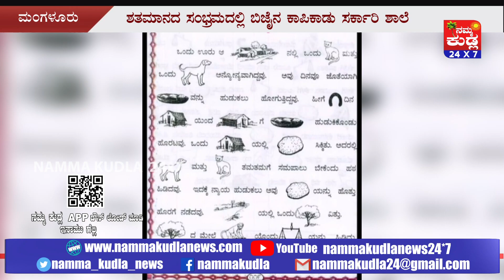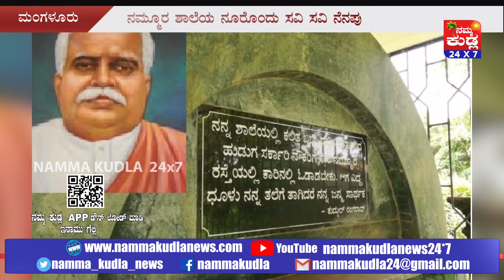ಶತಮಾನದ ಸಂಭ್ರಮದಲ್ಲಿ ಬಿಜೈ ಕಾಪಿಕಾಡು ಸರ್ಕಾರಿ ಶಾಲೆ...ಕಾನ್ವೆಂಟ್ ಸ್ಕೂಲ್‌ಗಳ ಭರಾಟೆ ನಡುವೆ ಗೆದ್ದ ಶಾಲೆ..!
ಮಳೆಗಾಲದ ಪ್ರಾರಂಭಕ್ಕೆ ಶಾಲೆ ಶುರು.ಅಪ್ಪ ಕೊಡಿಸಿದ ಚತ್ರಿ ಅಥವಾ ರೇನ್ ಕೋಟ್ ಹಿಡಿದುಕೊಂಡು ಶಾಲೆ ಕಡೆ ಮುಖ ಮಾಡೋದೆ ಚಂದ. ಹಳೇ ಶಾಲೆಯಾದ್ದರಿಂದ ಮಳೆಗಾಲಕ್ಕೆಲ್ಲ ಕಿಟಕಿಯಂಚಿನಿಂದ, ಹಂಚಿನ ಮಾಡಿನಿಂದ ನೀರು ಸೋರಿ ಬಿಡುತ್ತಿತ್ತು. ಕಿಟಕಿ ಬಾಗಿಲನ್ನು ಹಾಕಿದಾಗ ಮಳೆ ನಿಲ್ಲೊವರೆಗೂ ಶಾಲಾ ಕೊಠಡಿಯಲ್ಲಿ ಬರೀ ಕತ್ತಲೆ. ಆಹಾ ಹಳೆಯ ಬಾಲ್ಯದ ಸುಂದರ ದಿನಗಳನ್ನು ಮತ್ತೊಮ್ಮೆ ಮೆಲುಕು ಹಾಕೋದೆ ಒಂದು ಅದ್ಭುತ ಅನುಭವ...
more detais plse Visit.